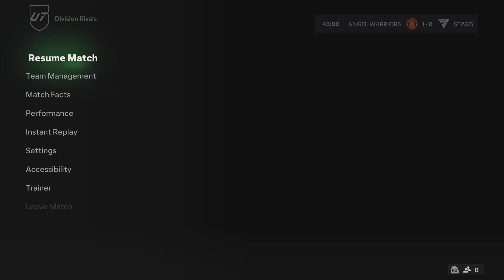EA SPORTS FC 24_20231103213659